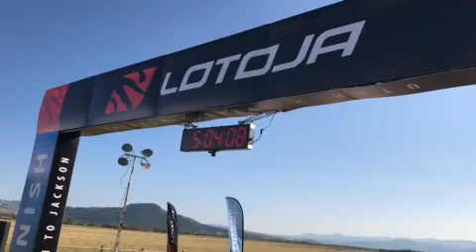Crossing the finish line 9th place in the Masters 60+